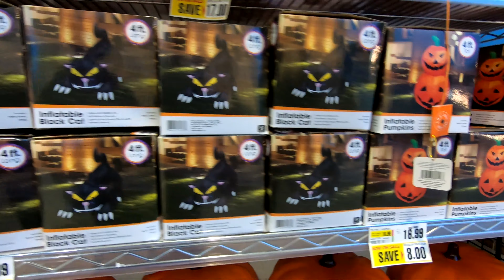SHOPRITE FALL HARVEST HOME DECOR HALLOWEEN DECORATIONS SHOP WITH ME SHOPPING STORE WALK THROUGH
CLOROX DISINFECTING WIPES ON AMAZON (75 CT EACH, PACK OF 3) PURELL ADVANCED HAND SANITIZER SOOTHING ON AMAZON ShopRite home decor and fall decor and harvest decor and Halloween decorations and Halloween decor for Halloween 2020 and decorative accessories for fall 2020 and shoprite shopriteshopwithme shopriteshopping shopping halloween shopwithme storewalkthrough and this shop with me or come with me shopping store walk through at the store in Ocean NJ or New Jersey which is like a Walmart or BJs or Costco or Big Lots or Sams Club or Target or IKEA or TJ Maxx and also Marshalls or HomeGoods and they also have home goods items like planters for plants and pots, furniture and chairs and baskets and tabletop decor, spring decorations and floral and flowers and vases and stem and stems and holiday seasonal decor and other items for the house to decorate and look nice and pretty and beautiful for spring time and summer and fall and winter and Christmas and filmed with my GoPro Hero 7 Black video camera and NJShoreBeachLife channel will have shop with me shopping store walk through videos from stores around the NJ or New Jersey shore area including Walmart, Target, IKEA, Home Goods, Marshalls, TJ Maxx, Burlington, Dollar Tree, Hobby Lobby and others and thanks so much for watching